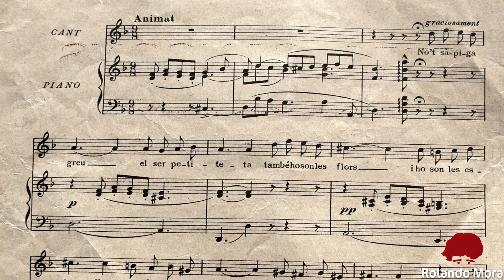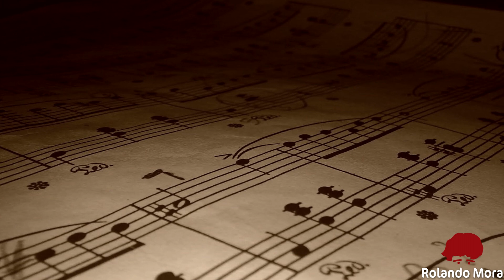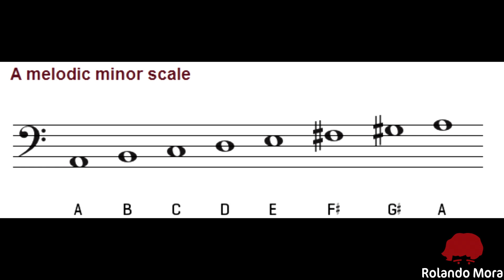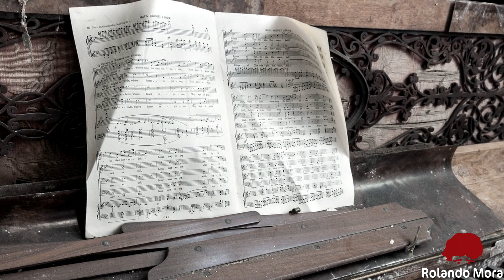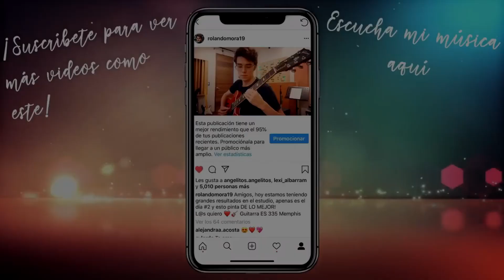¡JAMÁS TOQUES ESTE ACORDE CON TU GUITARRA!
Compra Software De Producción Musical *RETAIL* BARATO Aquí:
-WINDOWS-